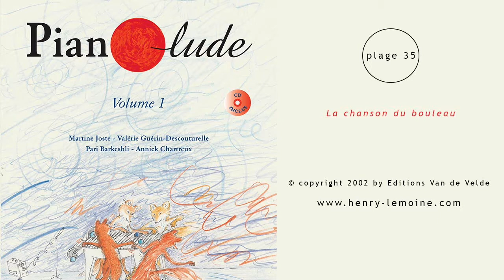35 - La chanson du bouleau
La chanson du bouleau de Annick Chartreux
Extrait n°35 de « Pianolude Vol.1» (M. Joste, V. Guérin-Descouturelle, P. Barkeshli, A. Chartreux)